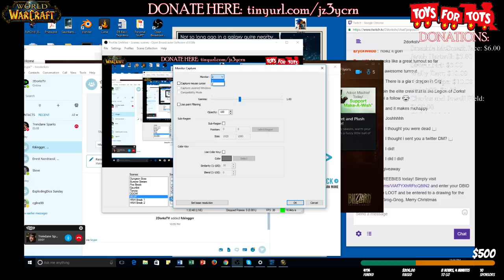12 Hour Charity Stream - Part 3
Ho Ho Ho!